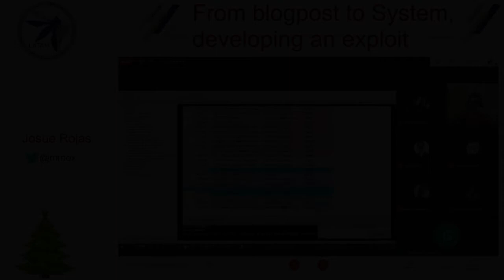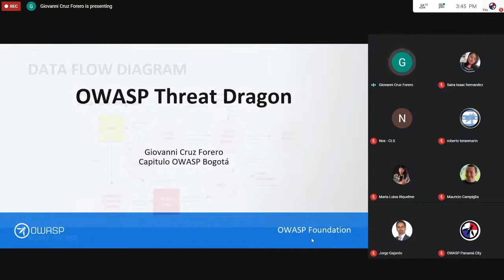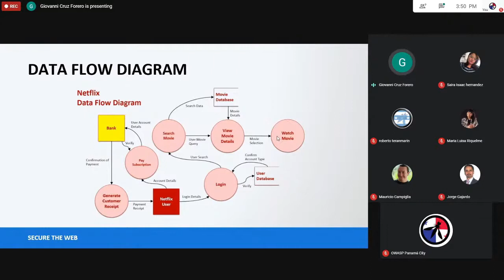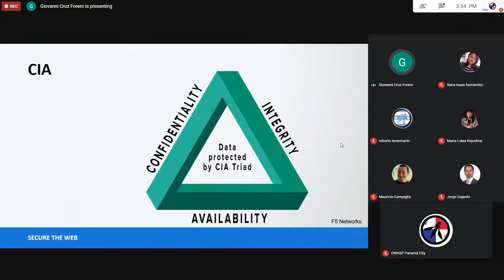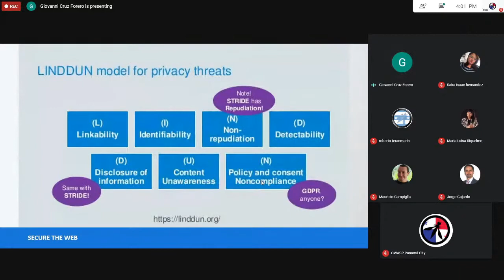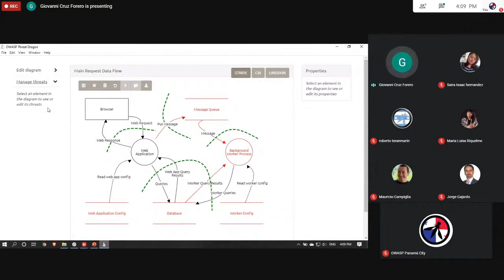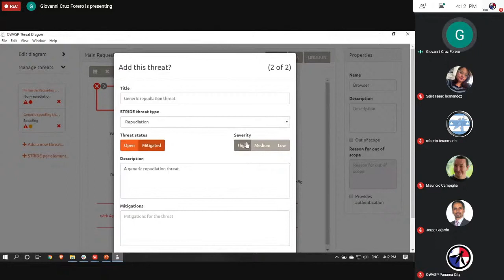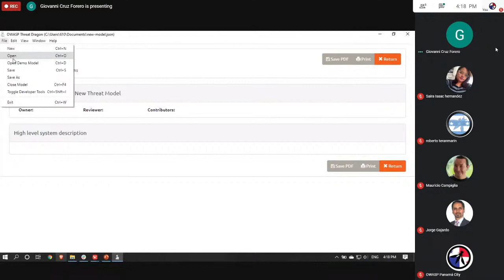OWASP Threat Dragon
Giovanni Cruz